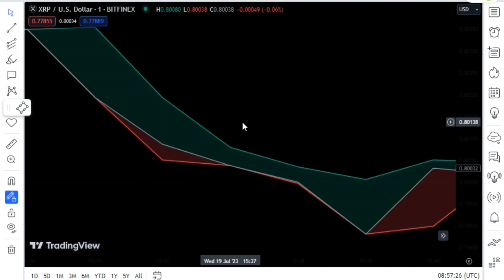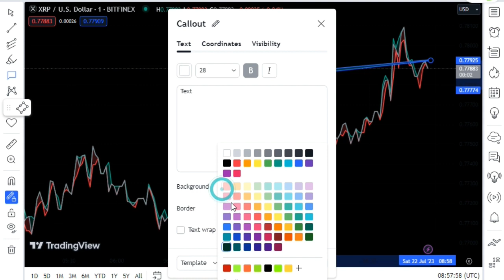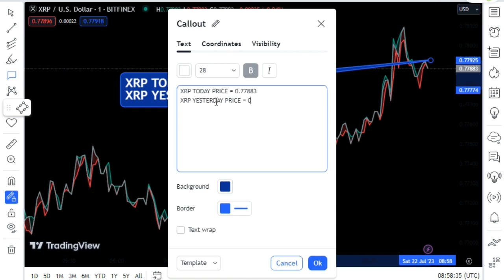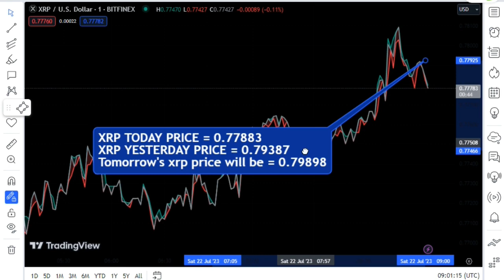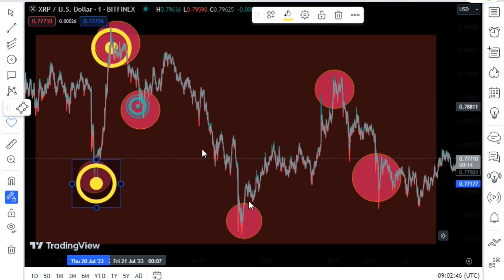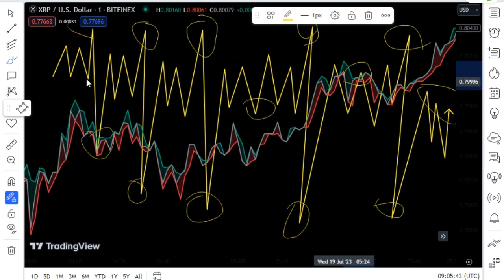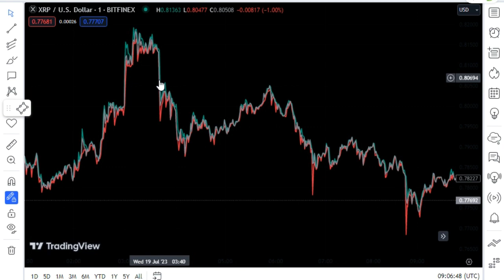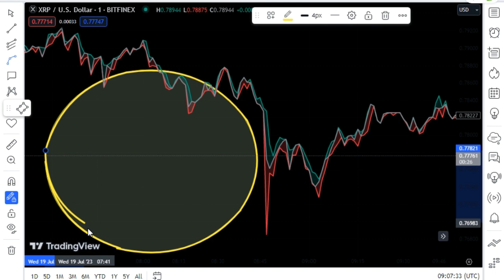🔥💥XRP 4 DIGIT TALK ! AUSTRALIA GREEN LIGHT ! WILL XRP FLIP BITCOIN🚀!? ! XRP BIG NEWS TODAY'S